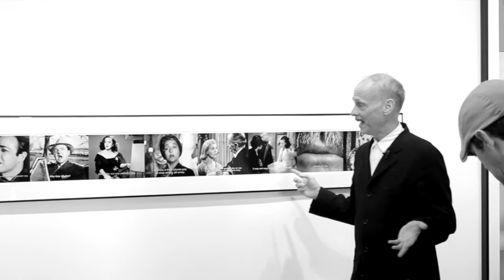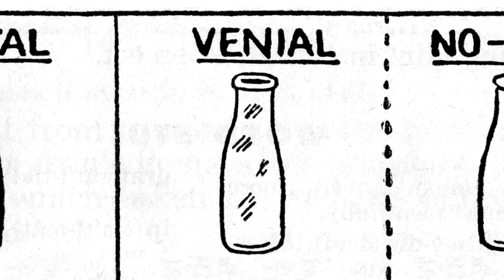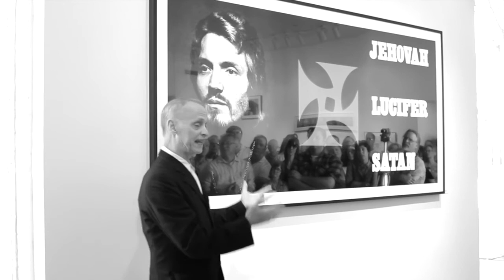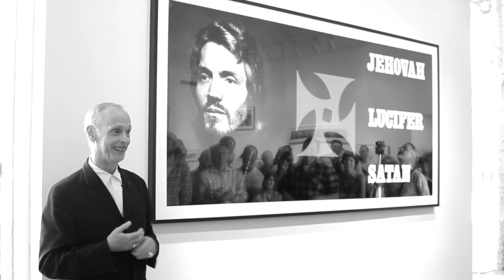John Waters presents: "CATHOLIC SIN" Art Exhibition [2011]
"Using an insider’s bag of tricks and trade lingo, Waters celebrates the excess of the movie industry. Word and image play permeate Waters’ work, and the movie industry and its various sleights of hand are a common target. Always ambitious and playful, some of the works are condensed narratives or “little movies” as Waters calls them. Waters wickedly juxtaposes images from films and television that he captured by photographing his television set as they play. His approach originated with a desire to retrieve stills from his own movies and developed into an appreciation for the overlooked and miscalled."

“I’m concerned that people don’t remember movies; they remember stills that they’ve seen over and over in books so I try to photograph things in movies that you are never supposed to see.  Really, it’s about writing and editing.  I think up each of these pieces and then I have to go find the images that make a new narrative which many times is the opposite of or has nothing to do with what the director really began with.” - John Waters